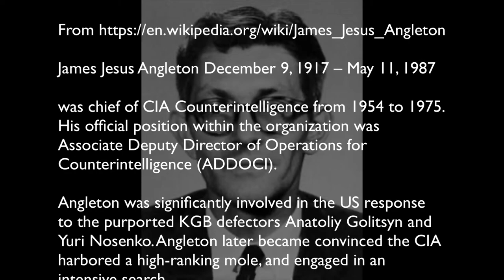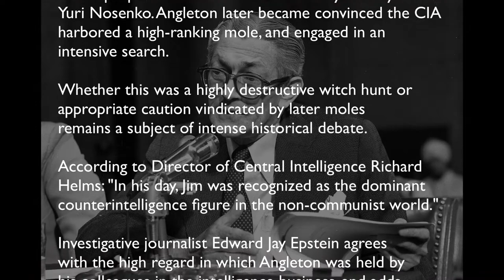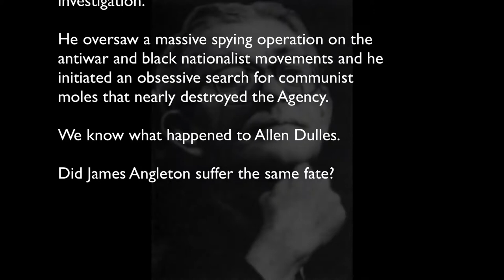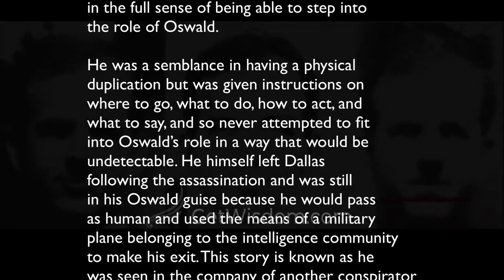James Jesus Angleton Channeled by Karl Mollison short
James Jesus Angleton December 9, 1917 – May 11, 1987

was chief of CIA Counterintelligence from 1954 to 1975.
His official position within the organization was
Associate Deputy Director of Operations for
Counterintelligence (ADDOCI).

Angleton was significantly involved in the US response
to the purported KGB defectors Anatoliy Golitsyn and
Yuri Nosenko. Angleton later became convinced the CIA
harbored a high-ranking mole, and engaged in an
intensive search.

Whether this was a highly destructive witch hunt or
appropriate caution vindicated by later moles
remains a subject of intense historical debate.

According to Director of Central Intelligence Richard
Helms: "In his day, Jim was recognized as the dominant
counterintelligence figure in the non-communist world."

Investigative journalist Edward Jay Epstein agrees
with the high regard in which Angleton was held by
his colleagues in the intelligence business, and adds
that Angleton earned the "trust ... of six CIA
directors—including Gen. Walter Bedell Smith, Allen
W. Dulles and Richard Helms. They kept Angleton in
key positions and valued his work."

From description of the Ghost a book by Jefferson
Morley

CIA spymaster James Jesus Angleton was one of the
most powerful unelected officials in the US government in the mid-20th century, a ghost
of American power. From World War II to the Cold War,
Angleton operated beyond the view of the public,
Congress, and even the president. He unwittingly
shared intelligence secrets with Soviet spy Kim
Philby, a member of the notorious Cambridge spy
ring.

He launched mass surveillance by opening the mail
of hundreds of thousands of Americans. He abetted
a scheme to aid Israel’s own nuclear efforts,
disregarding U.S. security. He committed perjury
and obstructed the JFK assassination
investigation.

He oversaw a massive spying operation on the
antiwar and black nationalist movements and he
initiated an obsessive search for communist
moles that nearly destroyed the Agency.

We know what happened to Allen Dulles.

Did James Angleton suffer the same fate?
States government in the mid-20th century, a ghost
ring.

investigation.